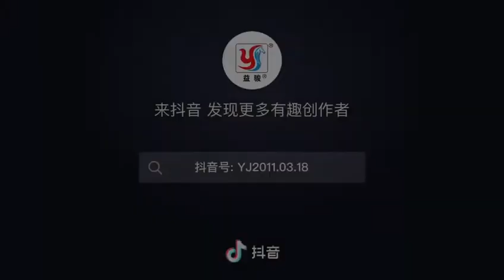DEFORM ARMOURED CAR